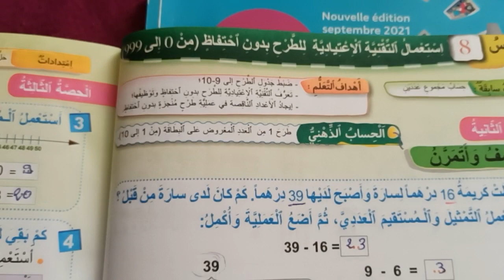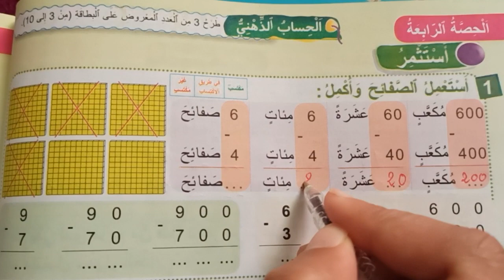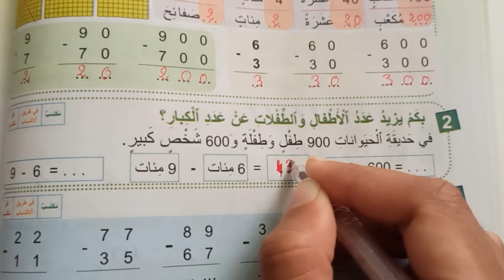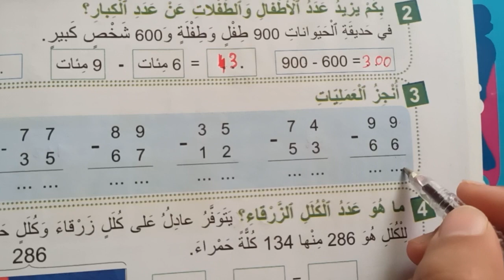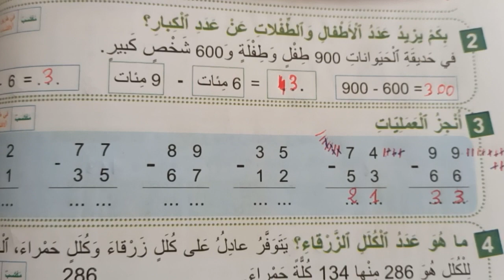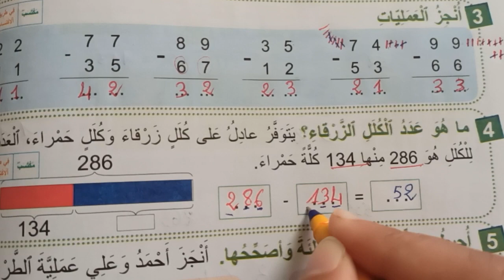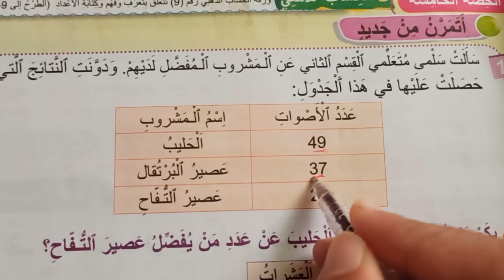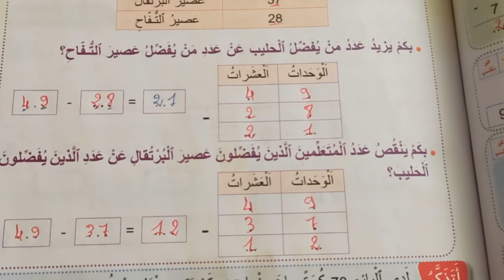فضاء الرياضيات المستوى الثاني الصفحه 42 و 43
mes apprentissages
mes apprentissages page 185
lecture diction
orthographe
Les noms
Les déterminants